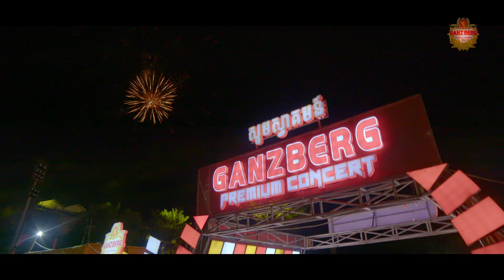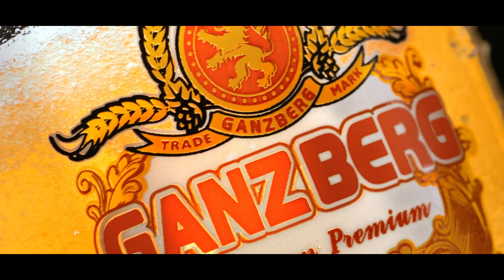អនុស្សាវរីយ៍បាត់ដំបងសង្រ្កាន្ត GANZBERG IDOL Concert 2024✨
ការប្រគំតន្រ្តីដ៏ធំសម្បើមស្វាគមន៍ឆ្នាំថ្មីជាមួយពួកម៉ាកល្អ បងប្អូនល្អ🤩